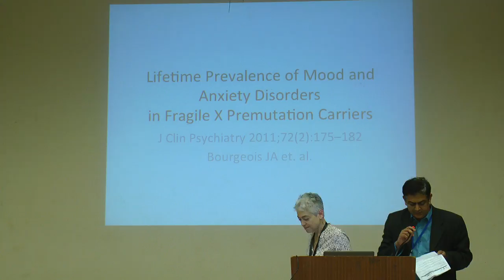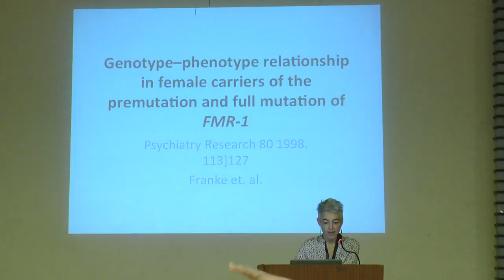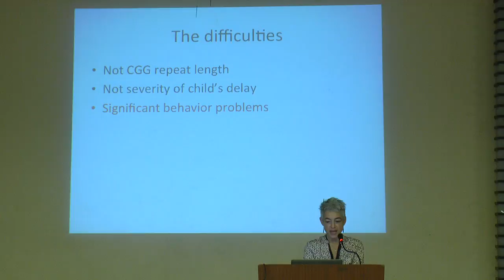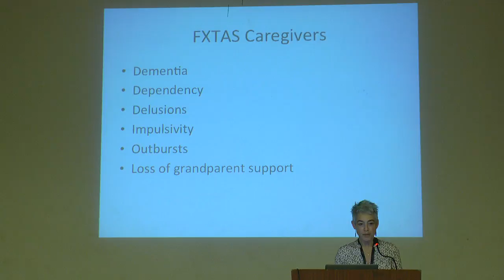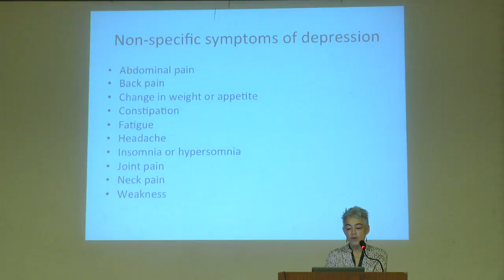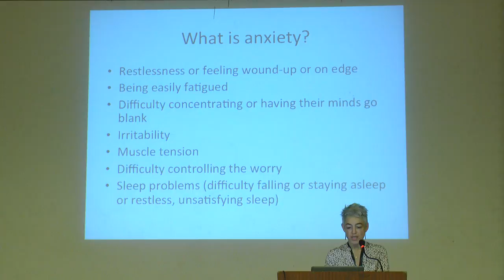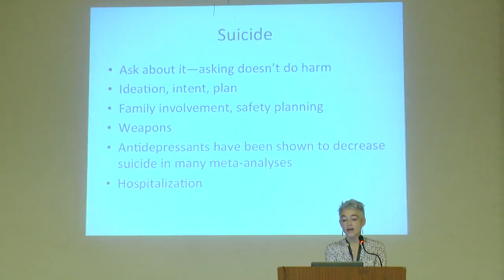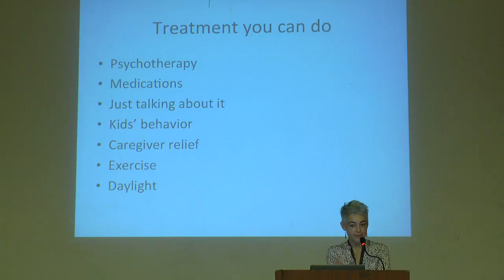Dr. Anne Skomorowsky Speaking About Mood and Anxiety in Fragile X Premutation Carriers